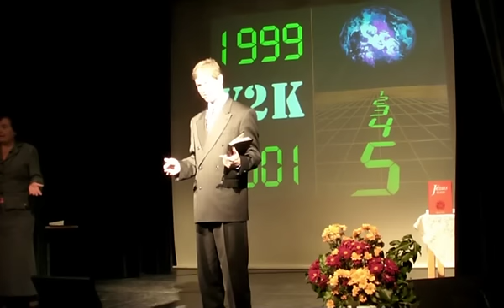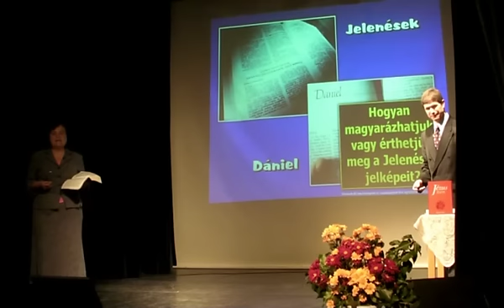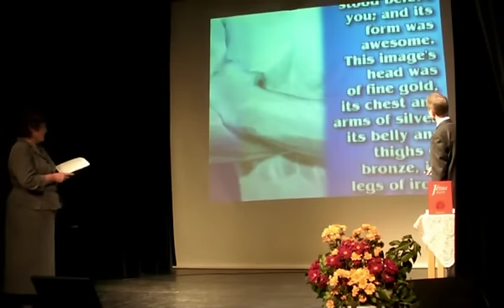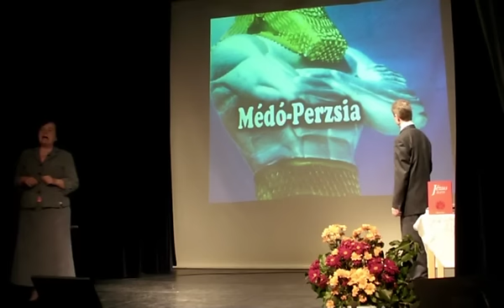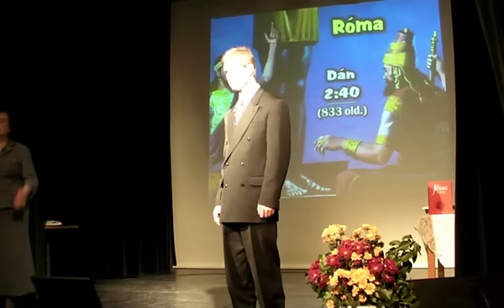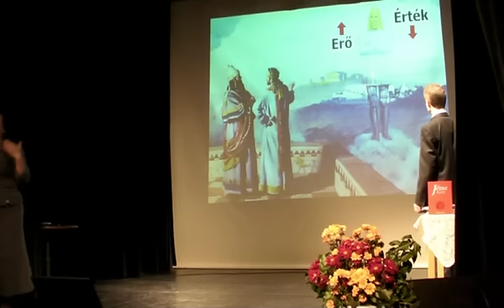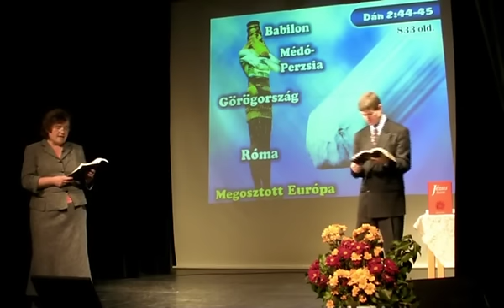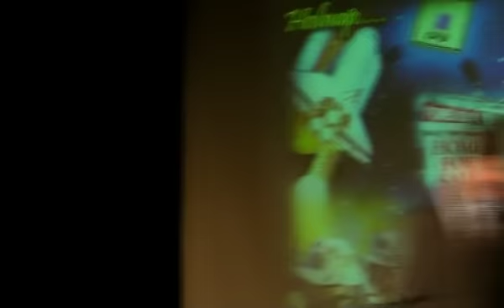01. Visszaszámlálás az örökkévalóságig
Isten az ítélet napján nem azért kárhoztatja az embert, mert őszintén elhitte a hazugságot, vagy tévedésében lelkiismeretesen járt el, az ítélet azért sújtja, mert nem élt az alkalommal, hogy megismerje az igazságot. A hitetlent nem azért ítéli el, mert hitetlen volt, hanem azért, mert nem ragadta meg a rendelkezésére álló lehetőségeket, amelyek által kereszténnyé válhatott volna. Amikor az üzenet elhangzik, akkor kezdődik egyéni felelőssége.

(Akit érdekel a téma, ajánlom, hogy a videókat sorban, egymás után nézze meg, mivel így épül fel a sorozat, és így jobban érthető lesz.)